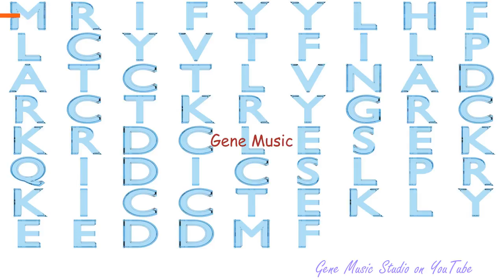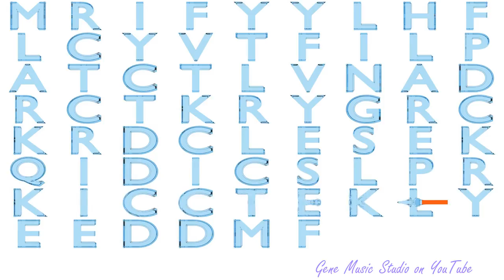Gene Music using Protein Sequence of DEFB114 "DEFENSIN, BETA 114"